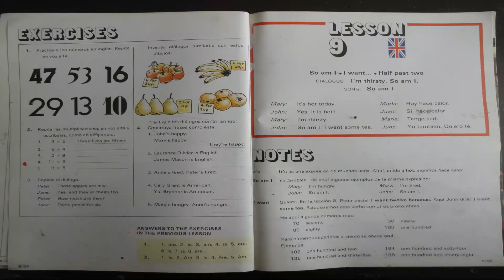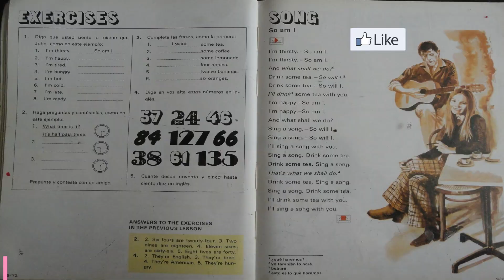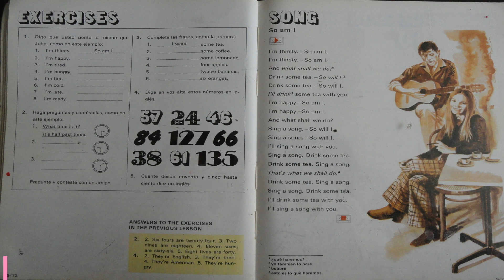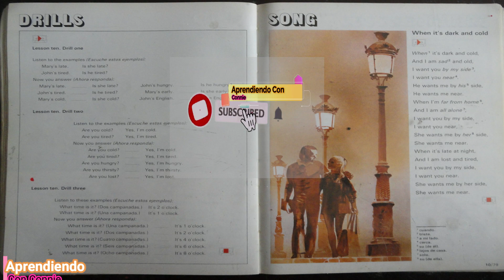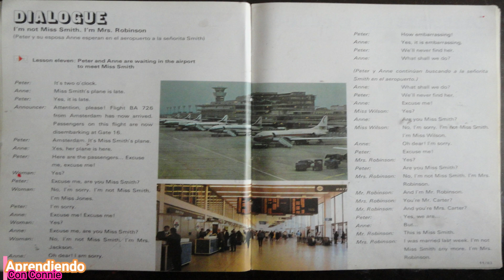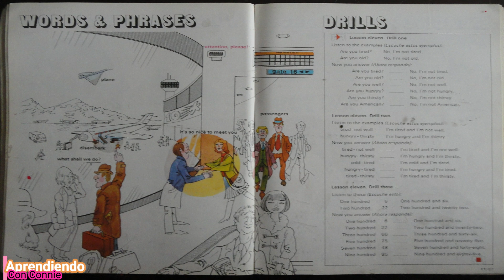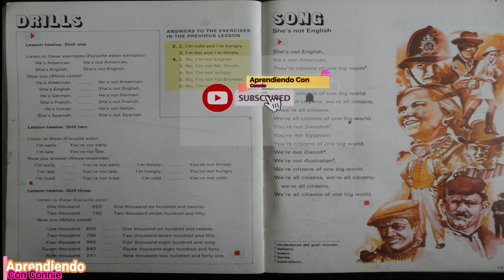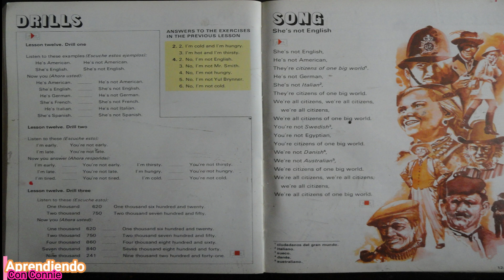Learn English BBC Course - Lesson 9 to 12, Improve your Pronunciation - (Includes Book + Audio)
0:07   Lesson 9: So am I.  * I want...  * Half past two.
6:38   Lesson 10: * Revision 1-9.
12:07 Lesson 11:  I'm not.  * Mr.,  Mrs.,  Miss. * And
17:57 Lesson 12: We're,  you're, they're not. * He's. She's. it's not